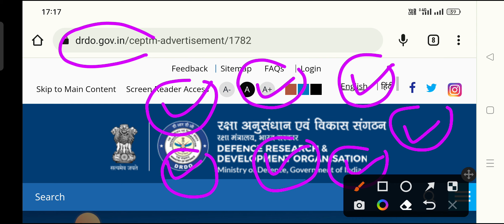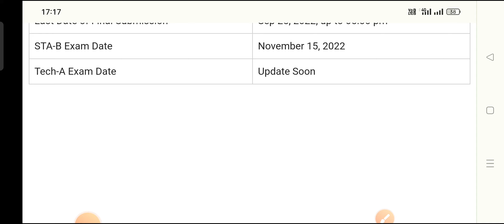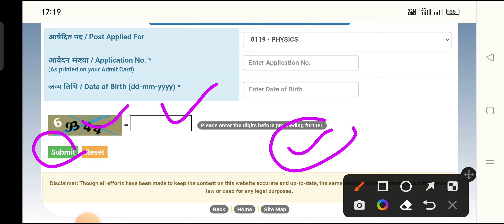DRDO CEPTAM-10 STA - B Result Out 2022 DRDO CEPTAM-10 STA-B Result Kaise Check kare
DRDO CEPTAM-10 STA-B Result 2022 DRDO STA-B Result Kaise Check kare 2022 DRDO CEPTAM-10 STA-B Result Kaise dekhe DRDO CEPTAM-10 STA-B Result
DRDO CEPTAM 10 STA B Result Kaise Check kare
drdo ceptam 10 sta b result kaise dekhein